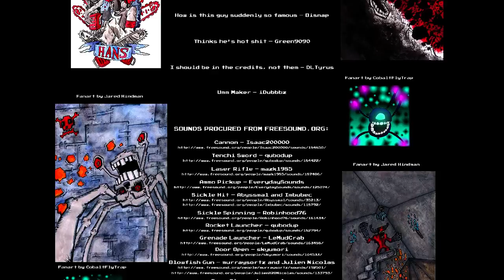Let's Play Paranautical Activity Episode 104 - Locker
What a silly thing to forget.